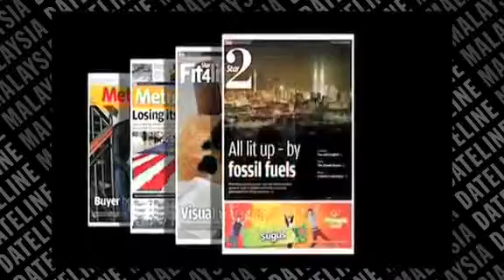GE13 Showdown: Astrologers have foretold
Indian astrologer, Master Yuvaraj Sowma explains how dates are analyzed for being auspicious during this 13th general election.